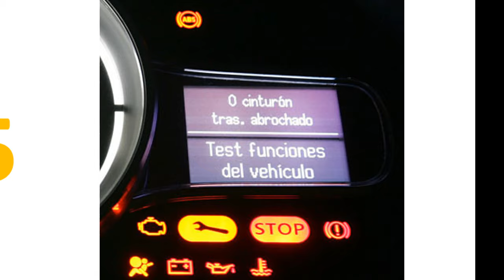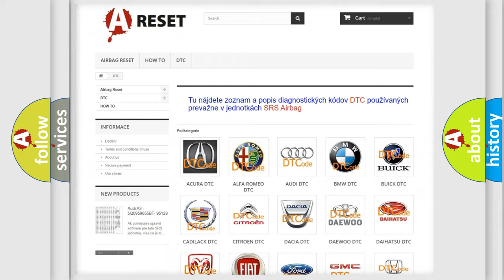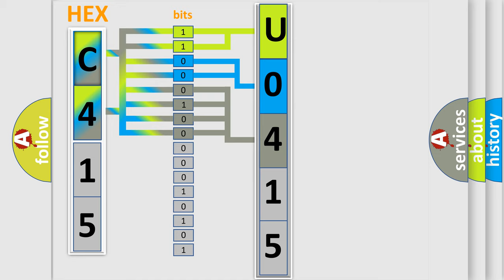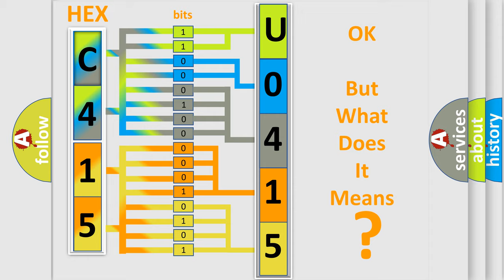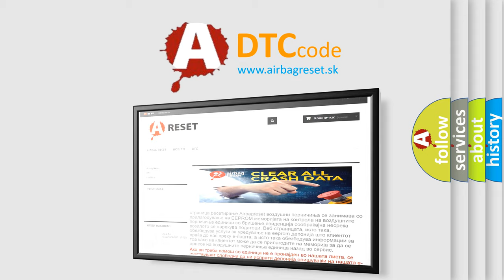DTC Saturn U0415-74 Short Explanation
Contents:
0:21 Basic DTC analysis according to OBD2 protocol standard.
1:48 Insight into programming
2:58 A diagnostically understandable description of the Diagnostic Trouble Code
3:05 Basic error definition

Make:
Saturn
Code:
U0415 74
Definition:
Delivered Torque Signal Malfunction
Description:
Cause:
Failure Type:
Actuator Slipping
This sub type is used for failures where the control module detects excessive duration to command a motor, solenoid, relay, etc., to move a piece of equipment to a desired position.